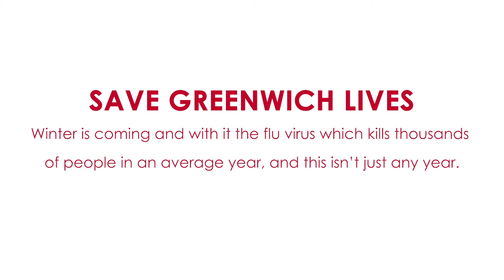Keep Greenwich safe. Protect against flu – help us help you.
The flu vaccination is the best protection for you, your family and from flu so don’t delay in getting the vaccination. Ask your GP or pharmacist for more information.